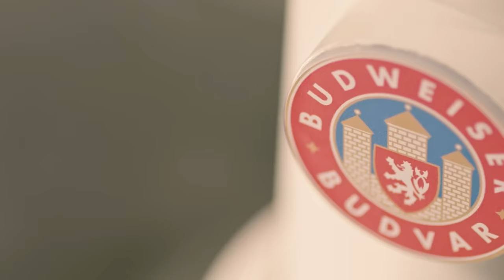BUDWEISER BUDVAR // REAL LAGER FROM A REAL PLACE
Not all lagers are brewed where they say they are.

Their branding and adverts might make you think they’re made the traditional way and imported. But then you look at the small print: ‘Brewed in the UK under licence’. So what are you really drinking? A generic lager that could be made anywhere.

Budvar is not like that. Every single drop of our Czech lager is brewed in the beautiful town of Budweis in South Bohemia. For over 120 years we’ve drawn pure water from an artesian well under our brewery and brought the finest ingredients from around the Czech Republic to ensure that Budvar always tastes incredible. So you know that no matter where in the world you drink it, it’s always been brewed with care and respect for tradition – right here.

Choose real lager from a real place.